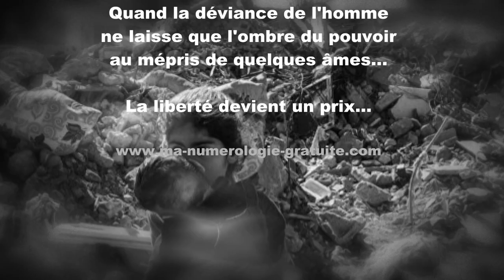L' ENFANT SOLDAT - The child soldier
L'enfant soldat. Une vielle archive musicale de 1980 remise à jour. Triste constat d'une histoire qui reste malheureusement toujours d'actualité.
The Child Soldier. An old, updated musical archive from 1980. Sad observation of a story which unfortunately still remains current.

Instruments que j'utilise pour mes musiques

Note :
Vous pouvez me suivre et participer sur le groupe du Rassemblement Musiciens